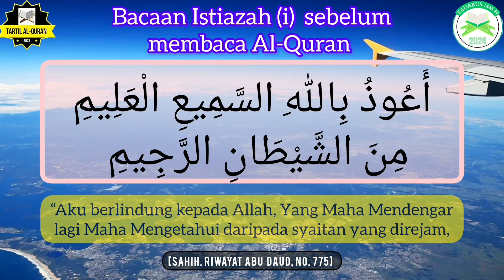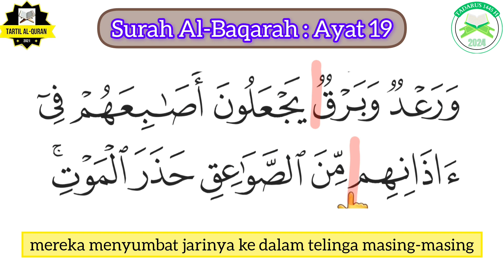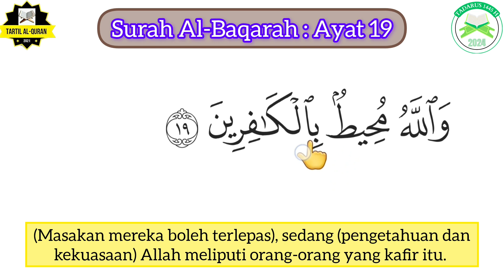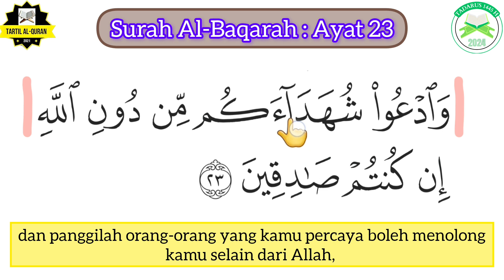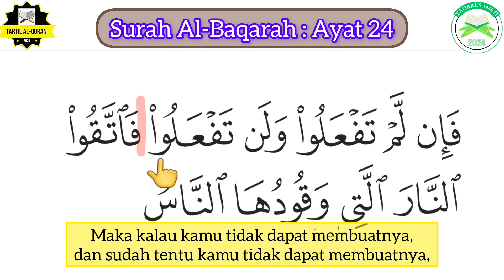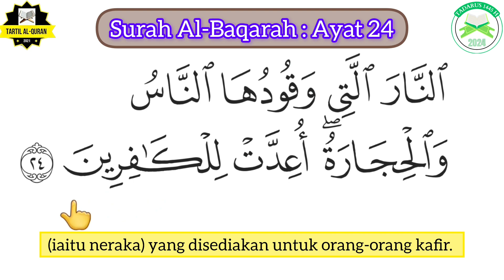(Page 4) BELAJAR NGAJI QURAN Tadarus | Surah Al-Baqarah | Ayat 17 - 24 | LENGKAP TERJEMAHAN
Siri Tadarus yang dijalankan secara Online Google Meet bersama Kelas Tartil Al-Quran

🧑🏼‍🏫 Kaedah Tadarus :
Guru baca dahulu = Kemudian pelajar ikut bacaan guru.

📖 Al-Quran :
Digalakkan pelajar membaca menggunakan Al-Quran yang ada terjemahan ayat.